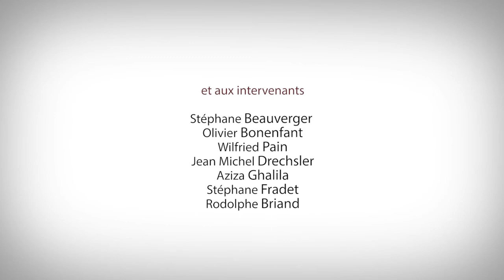Le secret de la plume d'or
Film de fin d'études de l'Ecole Estienne de Guillaume Roguier